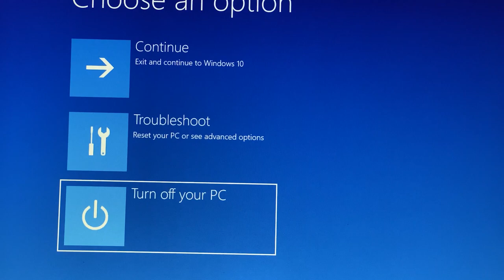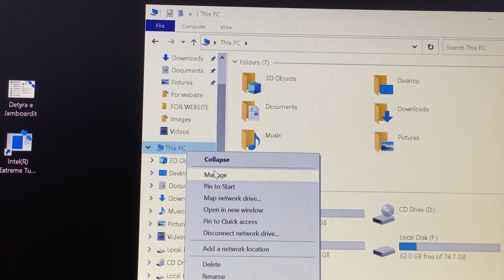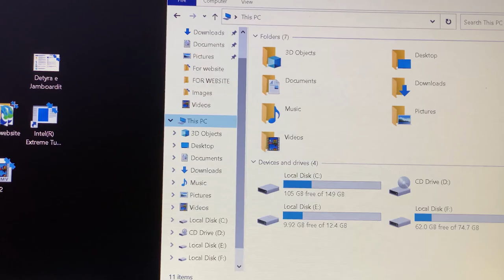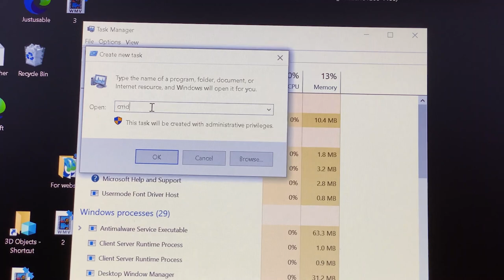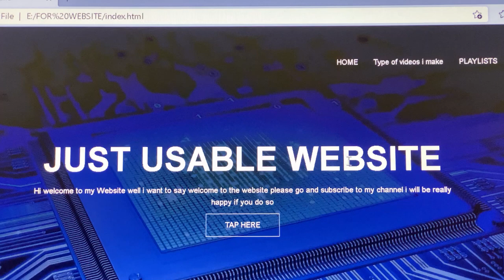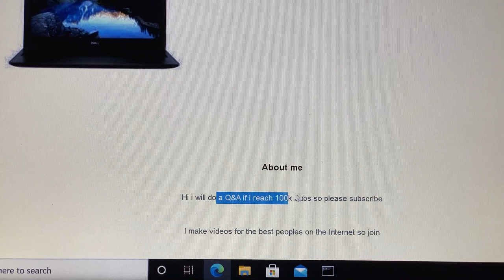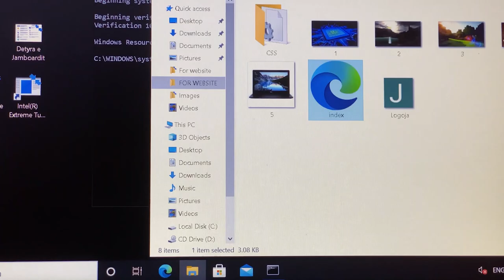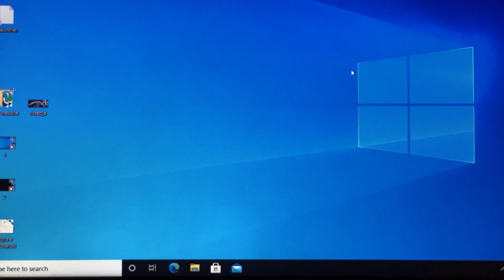How to Fix THREAD STUCK IN DEVICE DRIVER Error in Windows 10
Hi!

Today i want to show you how my laptop got the error and how i fixed it.
The issue was my Graphic Card (Radeon 520) got a thread on the drive and that was causing the issue i first did a formatting  of my computer (You don't need to do it) and than well please see to the end of the video for all  the  initial information.

Well the Hardcore series is going to be ending next week so please help me get a new PC by leaving a like , subscribing and taping the bell icon and sharing the video with your family that will me so much for me   :).

And thank you for helping me reaching 10.000 views it mean the world for me you are the most awesome people i have seen on my live.